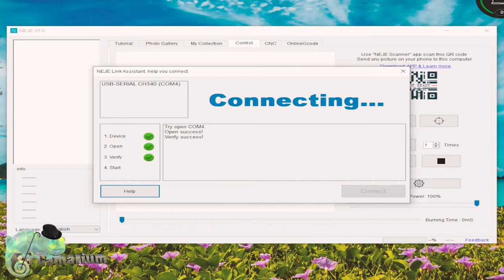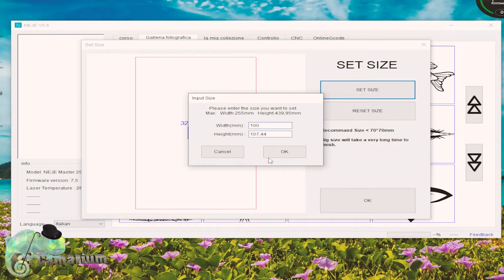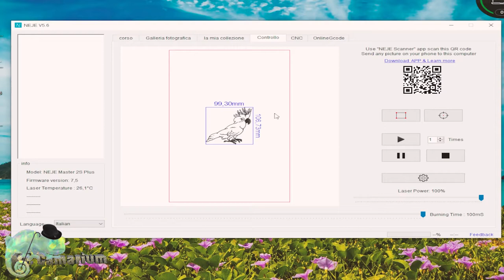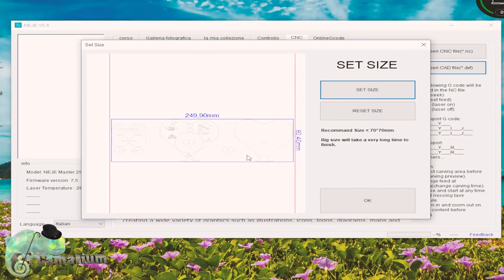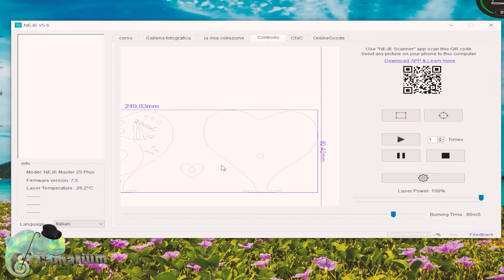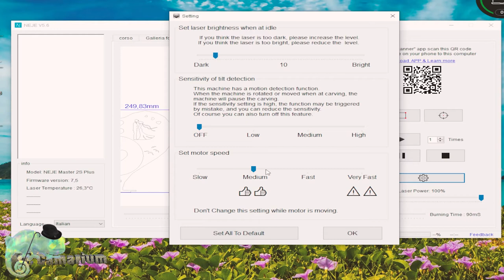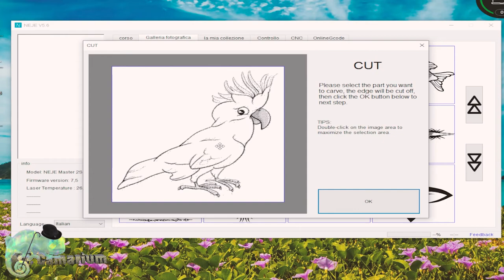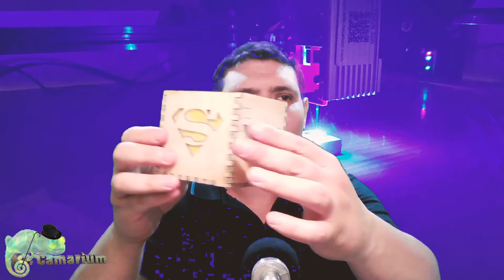Comincio una Nuova Rubrica con il Laser Neje.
Dopo la stampante 3D mi sono appassionato anche di laser e adesso comincio questa nuova rubrica.